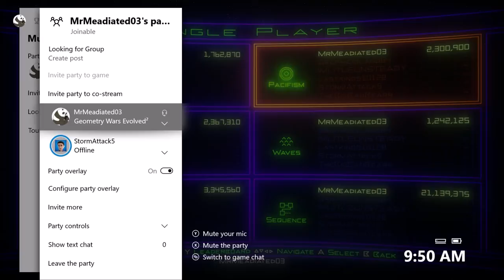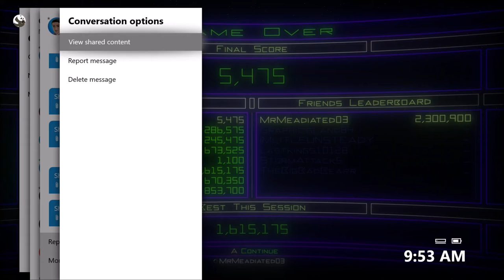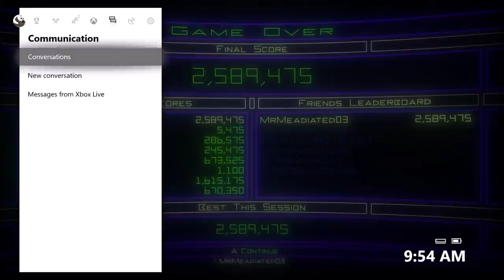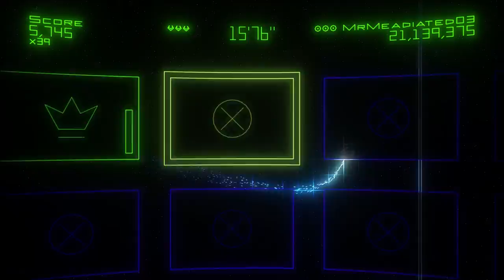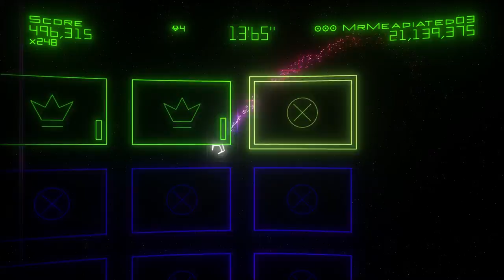Geometry wars 2 Old Memories